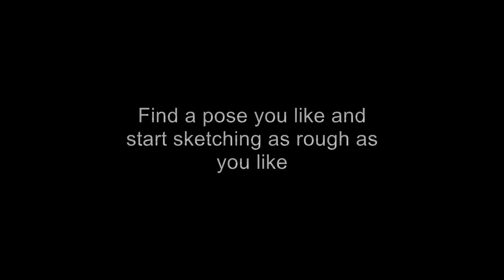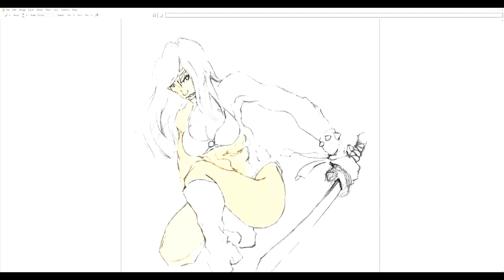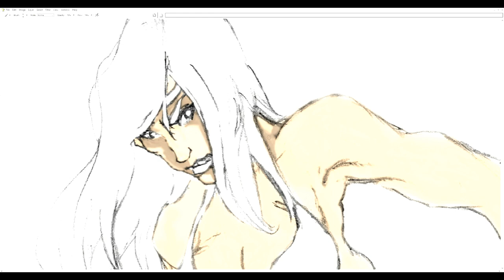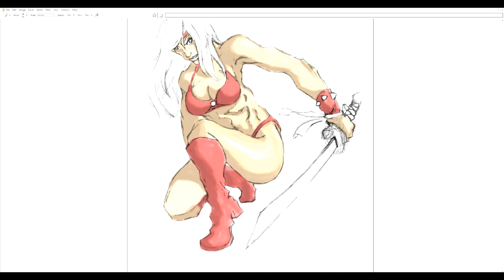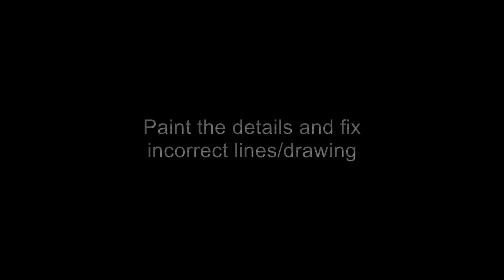LET'S DRAW TYRIS FLARE THE AMAZON! | QUICK PAINTING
Quick Painting I did with Photoshop of Tyris Flare from Sega's Golden Axe.

Golden Axe is a series of side-scrolling beat 'em up arcade video games developed by Sega. The series takes place in a medieval fantasy world where several heroes have the task of recovering the legendary Golden Axe, the mainstay element of the series.